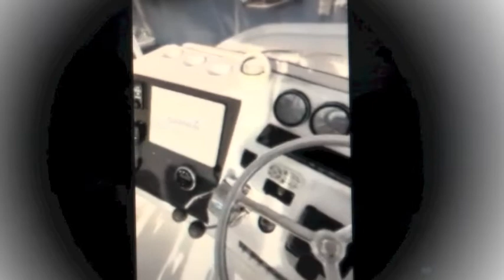FOR SALE 1999 36' Luhrs Convertible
Magnificent condition
2,000 hrs on the engines
Enclosed bridge
Ready to fish

Randall Burg and Love That Yacht have been in business for over 20 years and have sold thousands of yachts, and have more then 25 brokers across the US and the Caribbean, including offices in Florida and California to address your yachting requirements.